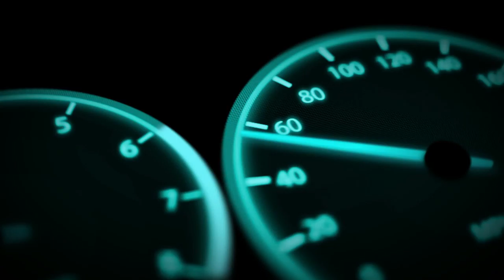Curbstone 7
JOB: Video Editing & Post Production, Audio mixing & Sound Design for MichaelTiger
CLIENT: Curbstone